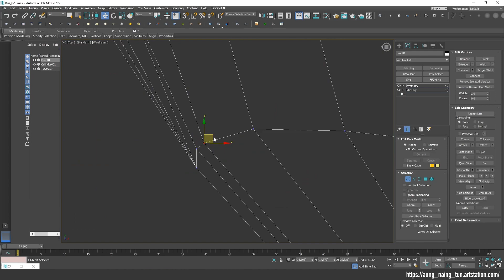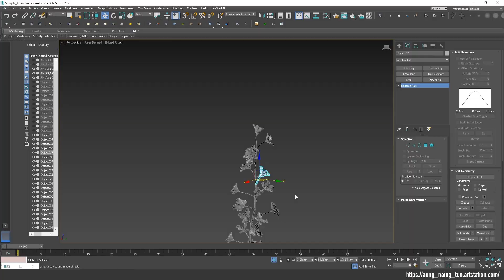Into The Wild fan art.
Hi all, I just made a 3D scene in Blender Cycles. This is the breakdown video for my scene. Check it out and I hope you will enjoy it.